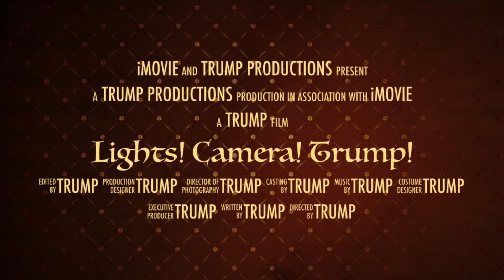Lights! Camera! Trump! | Official Trailer